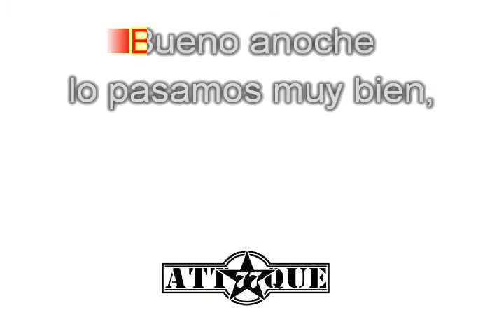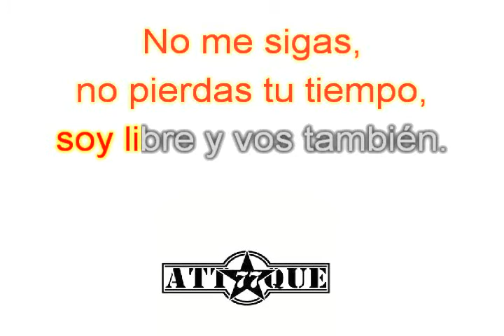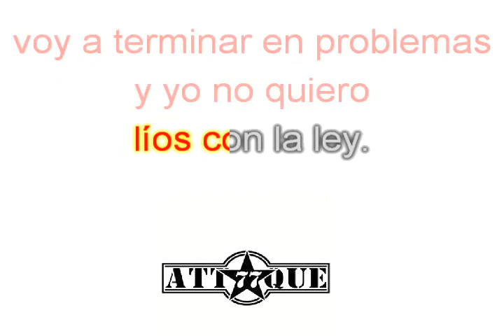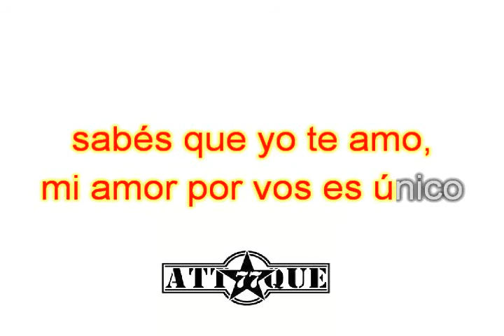Ataque 77 - Beatle (Karaoke Acústico)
Titulo: Beatle
Artista: Ataque 77
Disco: Radio Insomnio
Compositores: Horacio Demian Pertusi
Año: 2000